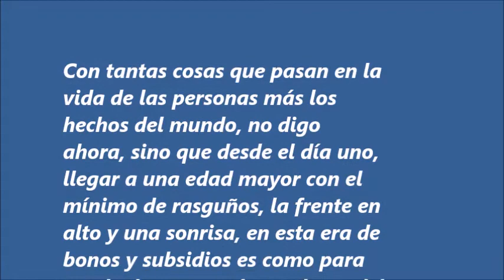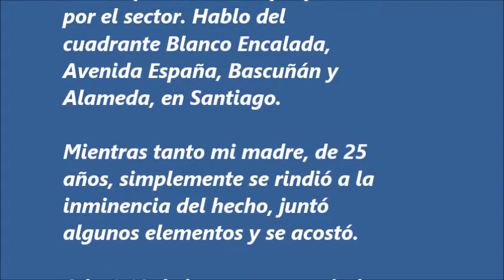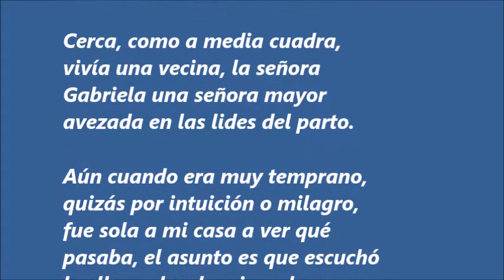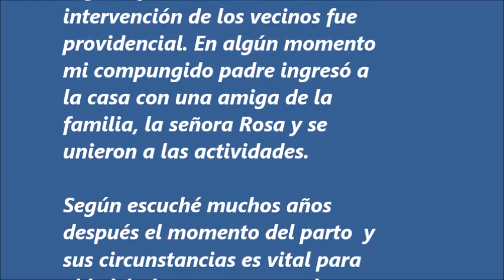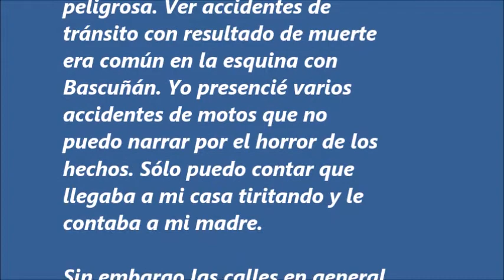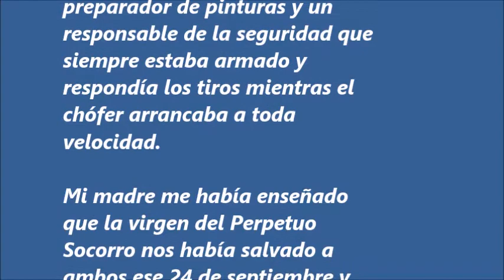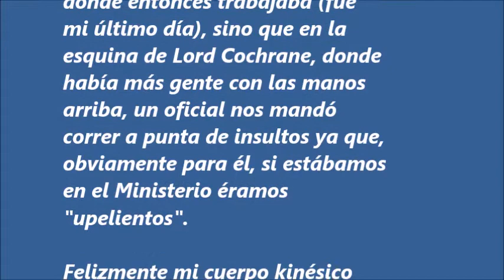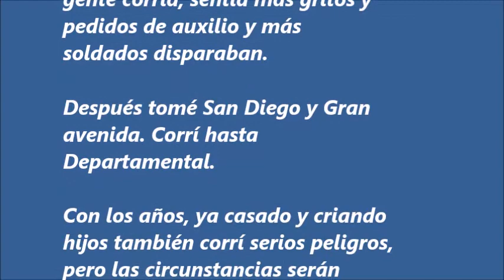690. CUMPLEAÑOS Y SOBREVIVENCIA. (Al cumplir 68).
EXTRACTO:
Con tantas cosas que pasan en la vida de las personas más los hechos del mundo, no digo ahora, sino que desde el día 1, llegar a una edad mayor con el mínimo de rasguños, la frente en alto y una sonrisa, en esta era de bonos y subsidios es como para que le den a uno el gran bono del sobreviviente.
Para comenzar no nací en un hospital sino en mi casa.  Mi madre fue con síntomas de parto al Hospital San Francisco de Borja, en la Alameda Bernardo O'Higgins, Santiago.
Según contaba, la matrona le dijo que sólo eran suposiciones de ella lo del alumbramiento y la mandó para la casa.
Craso error pues en la noche comenzaron las contracciones y el parto se hacía evidente. No fue posible contactar un médico o matrona por teléfono a esa hora, mis padres vivían solos y mi hermana mayor tenía poco más de un año.
Conclusión mi padre sale a buscar un médico o matrona a tientas por los datos que poseía por el sector. Hablo del cuadrante Blanco Encalada, Avenida España, Bascuñán y Alameda, en Santiago.
Mientras tanto mi madre, de 25 años, simplemente se rindió a la inminencia del hecho, juntó algunos elementos y se acostó.
A la 1:10 de la mañana según la prodigiosa memoria de mi madre, herencia apreciada por lo demás, abandoné el sagrado vientre y me asomé al mundo exterior.
Estábamos solos con mi madre, sin asistencia alguna, y mi pequeña hermana observaba en una cama al lado.
Mientras tanto mi padre vagaba de un lugar a otro sin obtener resultado alguno. Sólo encontró una clínica en la Alameda  donde mi madre podía ser atendida pero debía ser trasladada.
La situación de mi madre y mía se sostuvo más de tres horas, ambos en la cama, no podía ser tapado aparte de unos esfuerzos de mi hermana que según instrucciones intentó taparme a medias.
Felizmente la pieza daba hacia la calle y mi madre comenzó a pedir ayuda y quizás a rezar.
Cerca, como a media cuadra, vivía una vecina, la señora Gabriela una señora mayor avezada en las lides del parto.
Aún cuando era muy temprano, quizás por intuición o milagro, fue sola a mi casa a ver qué pasaba, el asunto es que escuchó los llamados de mi madre.
En aquella época era común usar una tranca para cerrar las puertas, y con ayuda de más vecinos y pasada las cuatro de la mañana, derribaron la tranca y nos brindaron socorro.
Unos se dedicaron a mi madre y otros a mi. Estufas, agua caliente, ropa, etc.
Una de las vecinas tenía experiencia en la materia pues había sido partera en el norte y le preparó a mi madre un brebaje de fórmula desconocida para que expulsara la placenta. Ella siempre recordaba que debió tomarlo casi de un sorbo y estaba muy caliente.
Según opinión de todos la intervención de los vecinos fue providencial. En algún momento mi compungido padre ingresó a la casa con un amiga de la familia, la señora Rosa y se unieron a las actividades.
Según escuché muchos años después el momento del parto  y sus circunstancias  es vital para el bebé, tiene que ver con la aceptación de los otros, con ser acogido.
En este caso lo único que tengo claro es que sobreviví y que la sobrevivencia es una marca indeleble en mi ocasional deriva por este mundo.
Quizás no siempre tenemos conciencia de que los que transitamos por esta tierra somos todos sobrevivientes.
De partida pudimos ser abortados, con una o mil excusas. Más en esa época sin pastillas anticonceptivas donde el aborto clandestino ("hacerse remedio"), era una actividad habitual. Mi madre después de mi se "hizo remedio", varias veces y fui testigo.
A continuación teníamos que sobrevivir a las enfermedades en un país con una alta tasa de muertes de bebés, cosa que hoy se olvida y damos por sentada la sobrevivencia. La diarrea, el tifus, la alfombrilla, etc., eran habituales.
Más grandecitos no estábamos exentos de peligros. En mi caso debía caminar solo hacia el Colegio Manuel Irarrázaval en la esquina de Conferencia y Blanco Encalada, avenida muy peligrosa. Ver accidentes de tránsito con resultado de muerte era común en la esquina con Bascuñán. Yo presencié varios accidentes de motos que no puedo narrar por el horror de los hechos. Sólo puedo contar que llegaba a mi casa tiritando y le contaba a mi madre.
Sin embargo las calles en general no eran tan peligrosas como hoy y se podía transitar incluso de noche con cierta seguridad.
Ya en la universidad y en la época de la Unidad Popular los peligros aumentaron sobre todo cuando, llevado por mi impetuosidad unida a los ideales, salía en camioneta con un "equipo de tarea", a pintar cuanta muralla disponible encontráramos.
A veces cometíamos  la imprudencia de pintar donde habían pintado otros arriesgando la venganza.
Resultado: balas desde el norte o desde el sur, ya sea por los rojos o los azules. Más de una vez una bala me pasó silbando mientras corría hacia la camioneta. En el equipo de tarea iba un chófer, dos o tres pintores, un preparador de pinturas y un responsable de la seguridad que siempre estaba armado y respondía los tiros mientras .